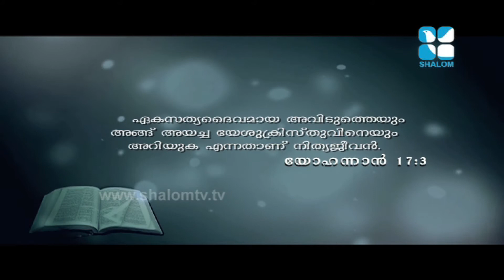Jeevente Kavadam Epi:44